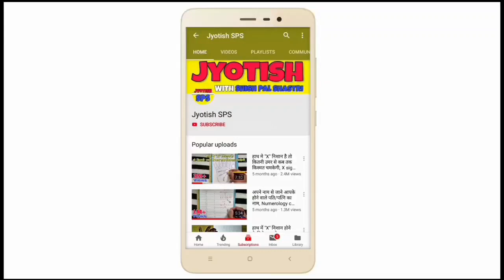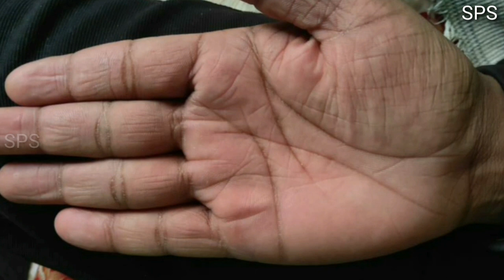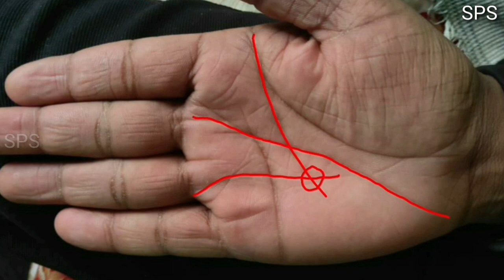जाने आपके जीवन से जुड़े हर सवाल का जवाब, Whole hand analysis Part 5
1 Like = More Motivation

***about video***
wholehandsanalysis ke related sawaal
▶️ bada dhan labh kab hoga?
▶️ life me success kab milegi?
▶ love marriage hogi ya arrange?
▶️ sarkari naukri kab milegi?
▶️ sarkari naukri milega ya nhi?
▶️ khud ki property kab hogi?
▶️ jivan me dhan prapti kab hogi?
▶ kismat kab chamkegi?
▶️ bhagya rekha ka matlab kya hai?
▶️ cross sign ka matlab kya hai?
▶️ money triangle ka rahasya kya hai?
▶️ chandar rekha ka matlab kya hai?
Toh in sabhi sawaalo ka jawaab milega is video mein jyada jaankari ke liye video dekhte